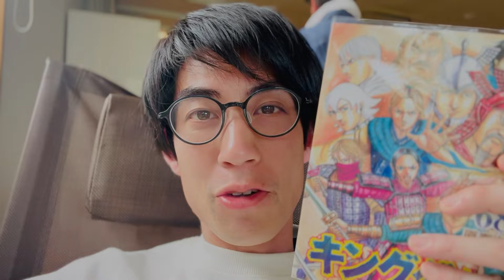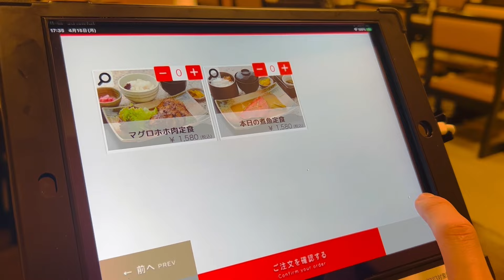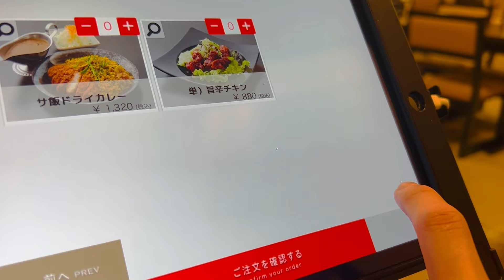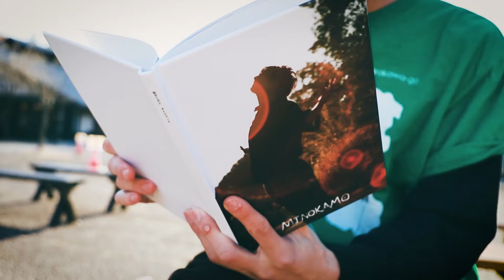天然ラドン温泉に入れる天光の湯！サ飯を食べて大満足の日！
天光の湯
〒507-0818
岐阜県多治見市大畑町６丁目１０５−１

地元の美濃加茂市で第2、第4水曜日と月に2回豚汁屋をやっています。
詳しくはこちらのXにて

豚汁屋の売り上げ共有、役者としての活動、れいとの本音を語るメンバーシップをやっております。
※iOS版のYouTubeアプリからは登録出来ません。Web版のYouTubeをご利用ください。

オトンのTwitter（オトンの日常を投稿しています）